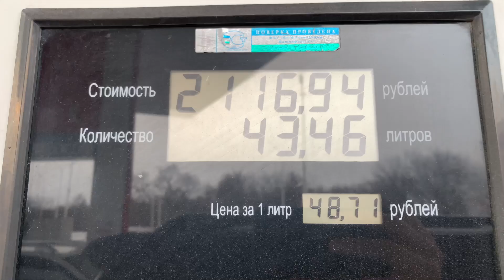ВЛОГ ЖИЗНЬ В ЧАСТНОМ ДОМЕ ПЛЮСЫ МИНУСЫ : СЕМЕЙНЫЕ БУДНИ